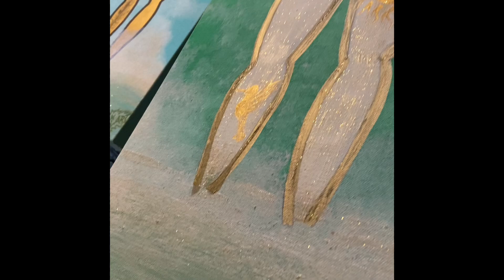PG KIN ART # 94 - Déchaînées : une histoire de femmes libérées